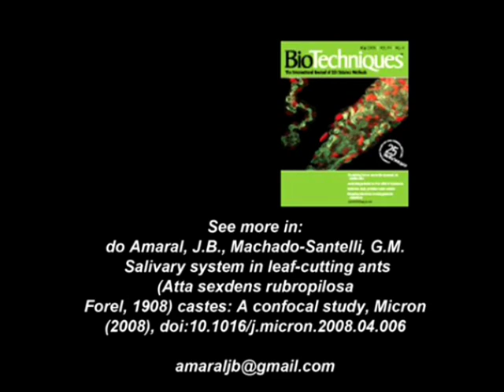The Salivary System of Ants (Jônatas Bussador do Amaral)